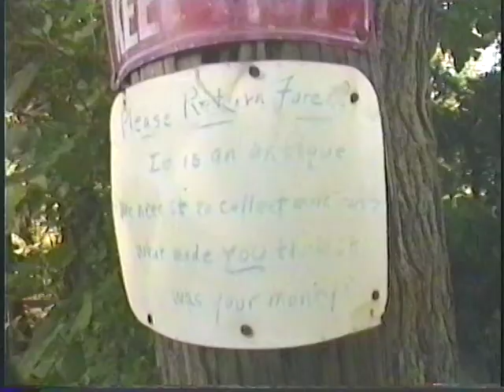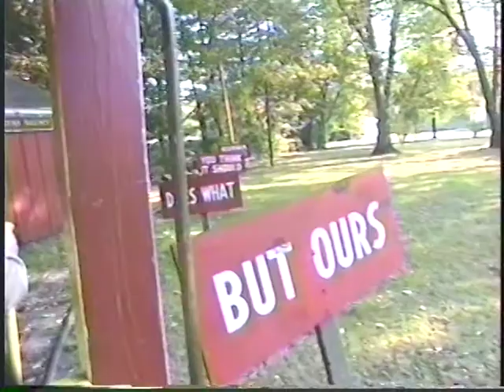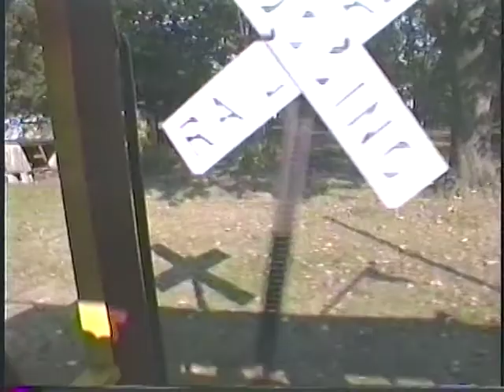Steel Rails Vol 3 No 13 NMRA Layouts in Toledo OH 1994 Part 2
Filmed in 1994 we see a selection of layouts that were open during the NMRA Region 3 Convention in Toledo Ohio.

This series of videos was made to promote the Grand Rapids Model Railroad Club in Grand Rapids Michigan starting in 1992

We have about 48 episodes in the Steel Rail Series covering a variety of Railroad subject within a one day drive of Grand Rapids MI.